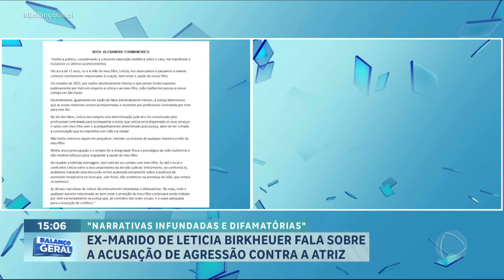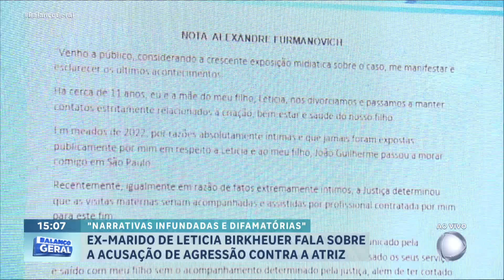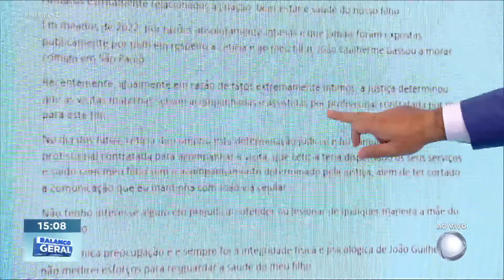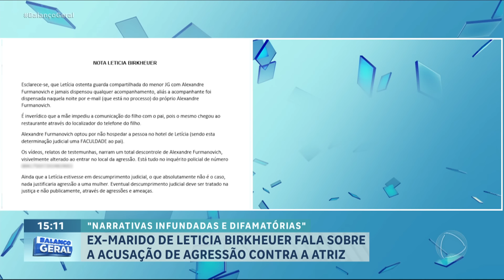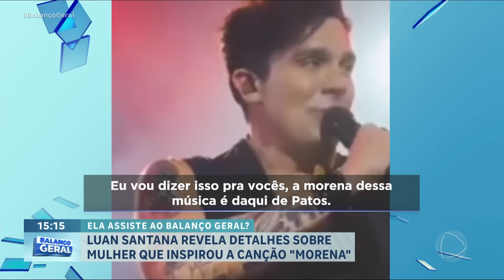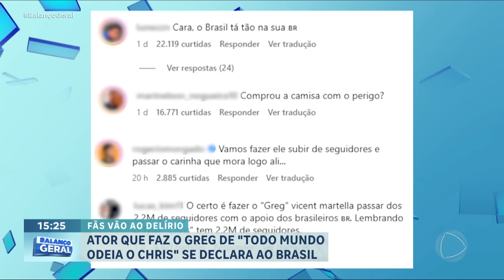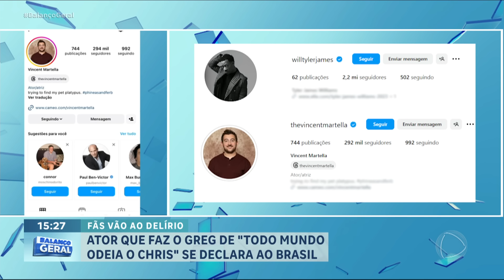Assista à íntegra de A Hora da Venenosa desta terça 2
Veja no quadro A Hora da Venenosa de hoje (2): Ex-marido de Leticia Birkheuer se pronuncia após acusação de agressão. Gracyanne Barbosa suspende treinos por ordem médica. Thiago Lacerda passa por perrengue e tem de ajudar amigo a empurrar o carro.